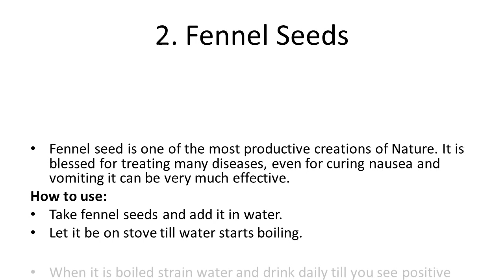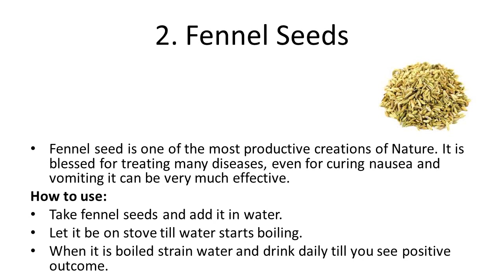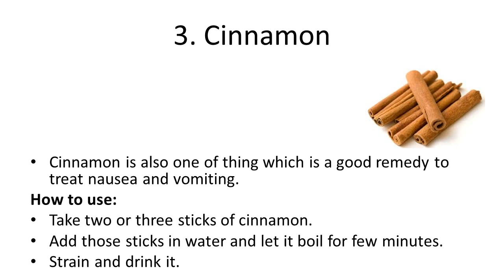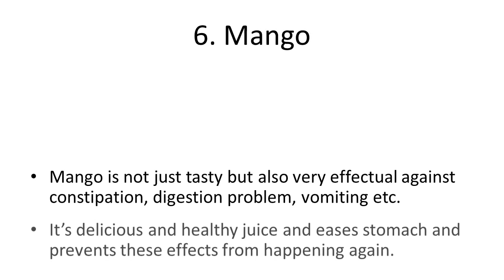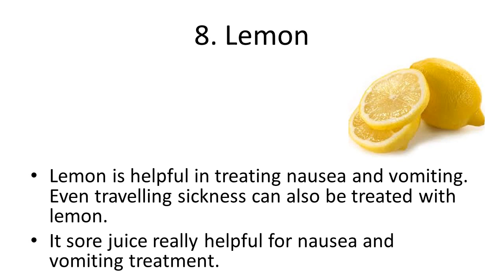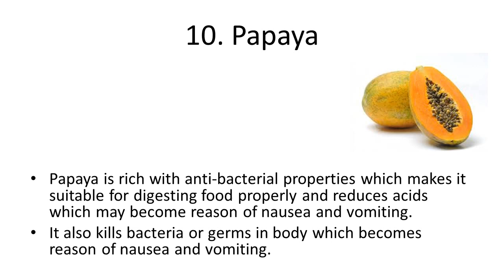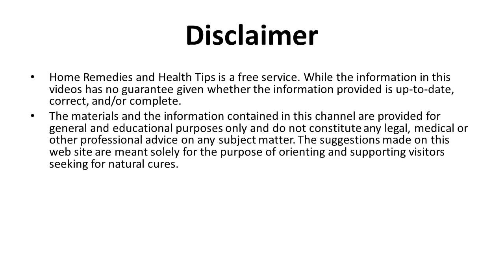Simple and Natural Home Remedies for Vomiting and Nausea | Vomiting Home Remedies - Instant Relief